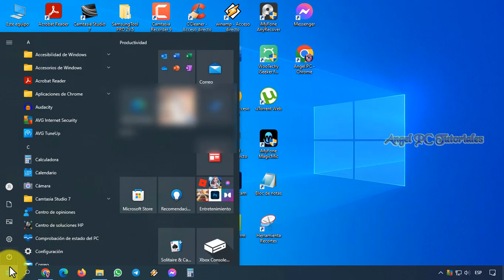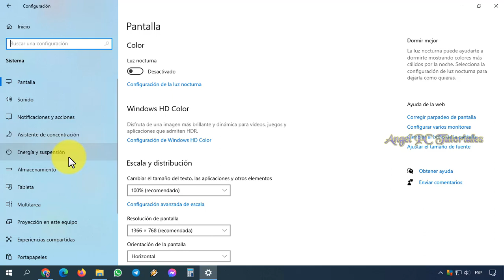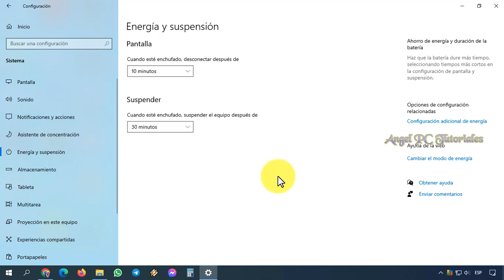COMO APAGAR LA PANTALLA DE MI PC DESPUES DE UN TIEMPO, SIN SUSPENDER 💻 Windows 10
Explico cómo apagar la pantalla de la PC o laptop automáticamente después de un tiempo, algunos minutos, sin suspender, en Windows 10. Si no estás usando tu equipo, no es recomendable dejar la pantalla de la computadora encendida por mucho tiempo. Por eso, en este video tutorial te enseño a cómo apagarla automáticamente sin tener que suspender Windows 10.